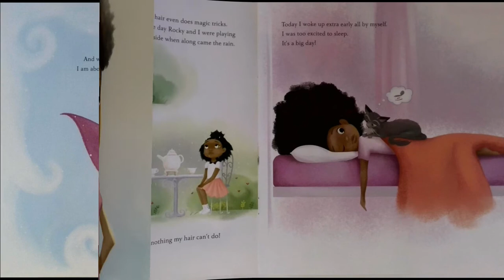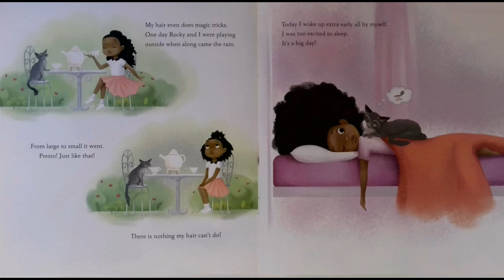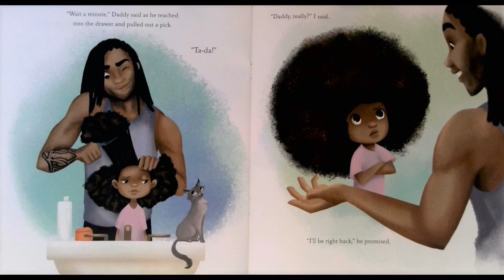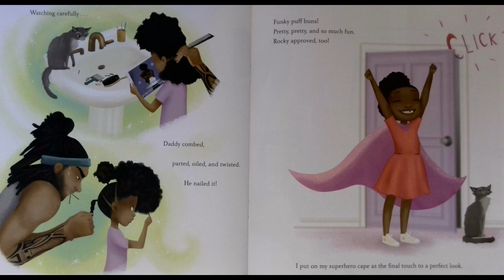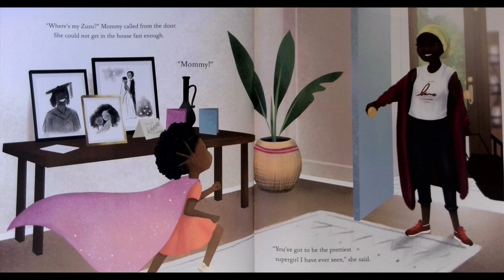Hair Love Read Aloud--Read by Miss Marie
Hair Love By Matthew A Cherry
Read by Miss Marie